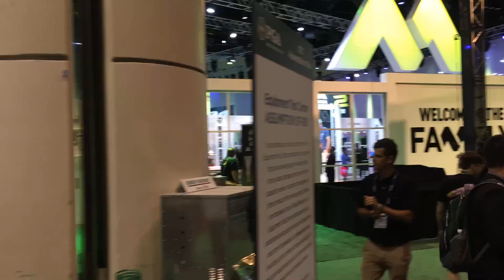【PGAショー2017】衝撃の広さ！展示ブースはなんと1,000個以上！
2017年2月、新たなギア番組がはじまるっ！

「ギアを知れば知るほどゴルフが楽しく、面白くなる」　ギアへの造詣が深いことで定評のあるＱＰこと関雅史と鹿又芳典の2人がゴルフクラブを徹底的に掘り下げる＝サルベージする新番組、その名も「ギア猿」。

ゴルフクラブに目を輝かせる少年の心・・・海底からお宝を引き上げるようにゴルフギアのいろんなネタをサルベージします。番組MCにはゴルフ大好き芸人、博多華丸が登場！乞うご期待ください！